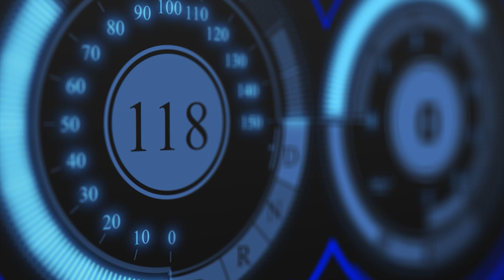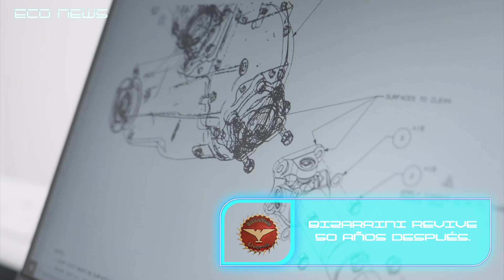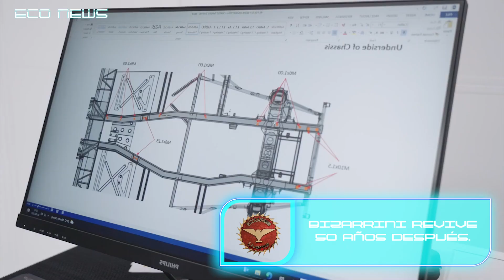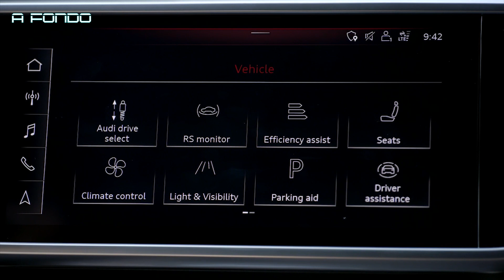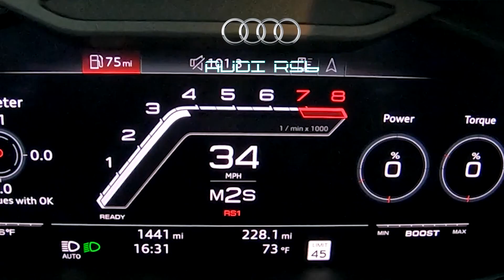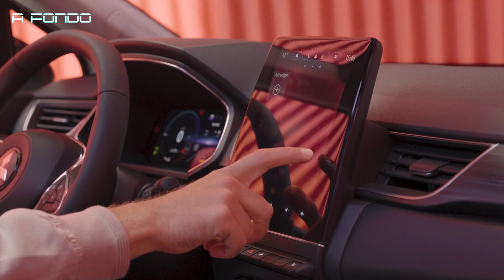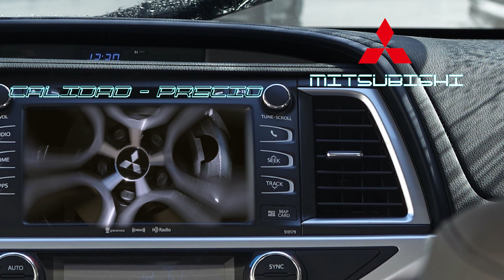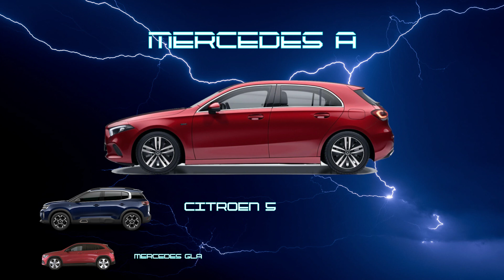CONDUCTOR 23/12/22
Arranca 𝗖𝗢𝗡𝗗𝗨𝗖𝗧𝗢𝗥, el único programa en Asturias que te trae toda la actualidad del mundo del motor.
Dirigido y presentado por Alejandro Becerra.
En nuestra sección A FONDO dos protagonistas como es habitual:  comenzamos con la nueva y mejor baza de Mitsubhisi para provocar el renacimiento de su marca el ASX se convierte en el primer modelo Híbrido enchufable de la firma de los tres brillantes.
El segundo de nuestros reportajes está dedicado al AUDI RS6 un Hypercar de 600 cvcamuflado como berlina familiar y que celebra su vigésimo aniversario con una versión más salvaje si cabe.
En nuestras Econews, Renault apuesta por el Metverso Industrial, Bizzarrini vuelve a la vida más de 50 años después y con una sorprendente forma de hacerlo, OPEL celebra los 160 años desde que comenzara su actividad industrial y soñamos un poco con el nuevo CADILLAC Celestiq la respuesta americana al hiper lujo europeo.
Recuerden compartir para que podamos llegar a más gente 🤗